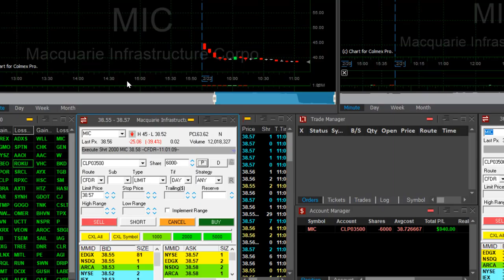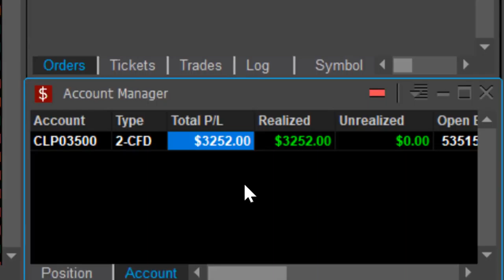Shorting Stocks on a Flight for $3,200 in Profits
Shorting stocks - Live Day Trading Stocks - How to make money by shorting stocks on a flight  $3,200 in profits.
Meir Barak day trading live on February 23rd. 2018.